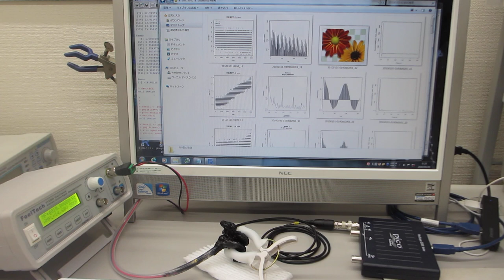超音波を利用した「振動計測・解析・評価技術」（超音波システム研究所）